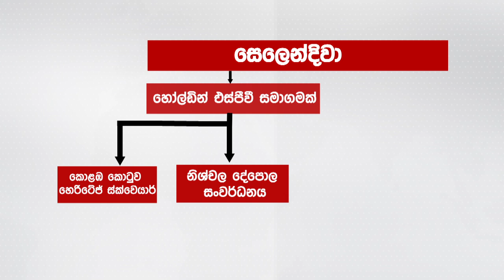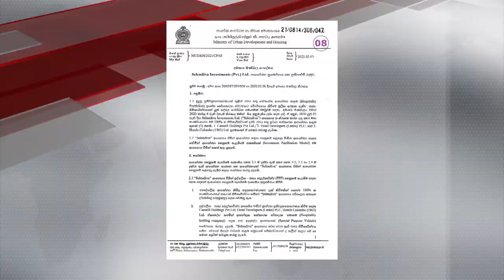සෙලෙන්දිවා නිසා කොළඹ ඉඩම්වලට වෙන්⁣න යන්නේ කුමක්ද?